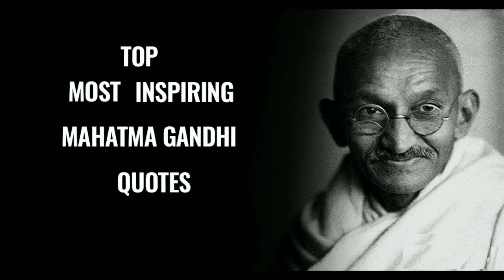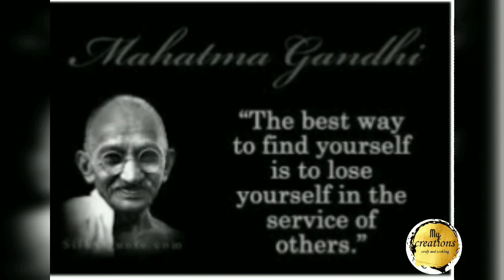Best Quotes By Mahatma Gandhi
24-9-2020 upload